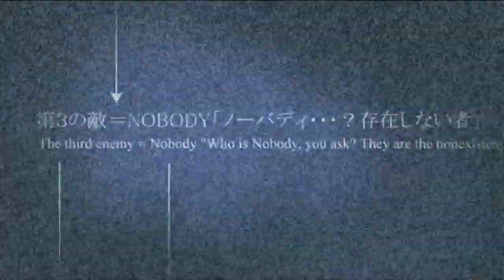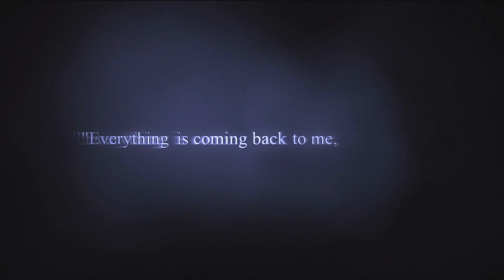Kingdom Hearts Final Mix (33) | DEEP DIVE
Bambi is best summon. Hands down.